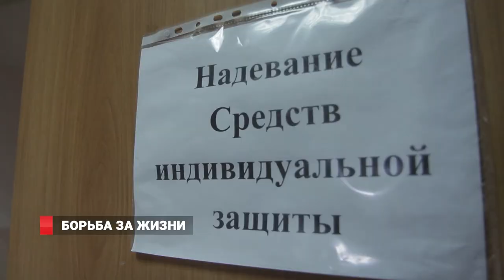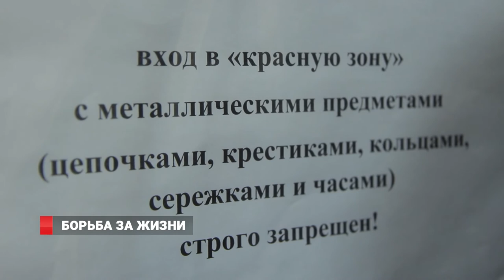Борьба за жизни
Раннее утро. Врачи собираются на работу. Им скоро заступать на смену. Гостиничный номер – временный дом, где после сложной смены можно набраться сил и снова в бой. Врач Лолита с символичной фамилией Здоровая работает в «красной зоне» клинической больницы №4. Не скрывает -  работа напряжённая. Пациентов очень много. В том числе и тяжёлых.